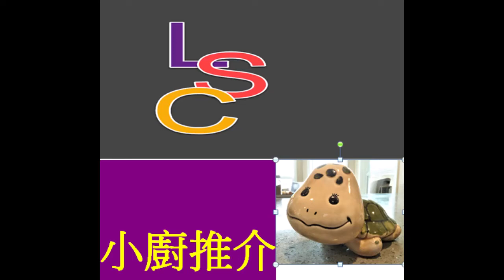脆皮蛋撻 曲奇士餅皮的蛋撻 皮香脆美味 蛋滑嫩香甜 甜味啱啱好, 真是 超好食的蛋撻 一家人都喜歡 家中新鮮出爐 蛋撻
溫馨提示及脆皮蛋撻材料:
1. 剩餘的蛋撻可以在室內擺放兩天, 或放在雪櫃內擺放三、數天。
2. 將蛋撻再次加熱, 可放在已預熱300度F的焗爐焗5至7分鐘, 便可享用。
蛋漿材料:
雞蛋2隻(約110克)
花奶(carnation evaporated milk) 200克
雲呢拿油2克(約1/2茶匙) -可以不用
熱水200克
糖50克

蛋撻皮材料:
無鹽牛油140克 （室溫)
糖粉35克
鹽2克
全蛋液35克
雲呢拿油3克 (約1茶匙)